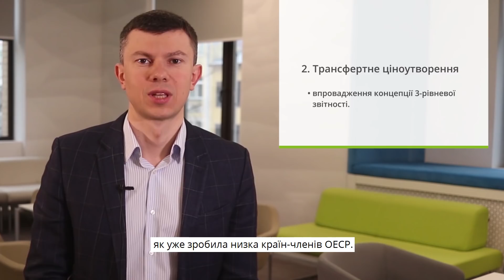Все, що треба знати про законопроєкт 1210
Сотні сторінок порівняльних таблиць і складних формулювань – навіть прочитати цей документ під силу тільки герою.
Ми, як завжди, прагнемо полегшити вам життя і записали серію корисних відео про податкову реформу 2020.

Без складних формулювань і лише за 2 хвилини експерти податково-юридичного департаменту розкажуть про ключові зміни, які потрібно знати платникам податків.

Дивіться перше відео з Олександром Черінько, керівником податково-юридичного департаменту «Делойт» в Україні і ставте запитання у коментарях!